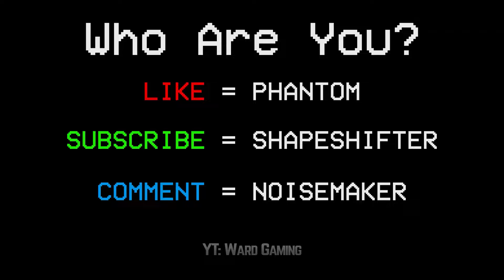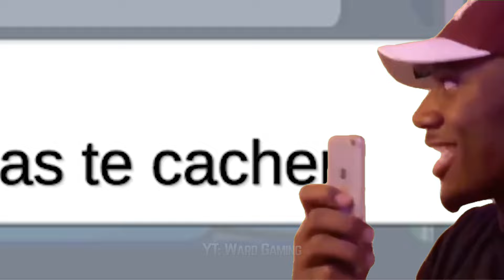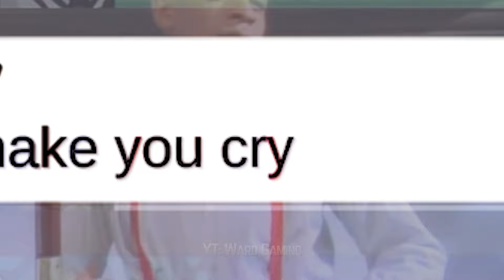AMONG US - FUNNY MOMENTS (THE ULTIMATE TROLL!) #4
AMONG US - FUNNY MOMENTS (THE ULTIMATE TROLL!) & (BEST COMPILATION), (Phantom, Tracker, Noisemaker)

★★★ LETS HIT 1,000 LIKES ★★★

Thanks to everyone who likes and subscribes to make these videos possible! ❤
- Ward